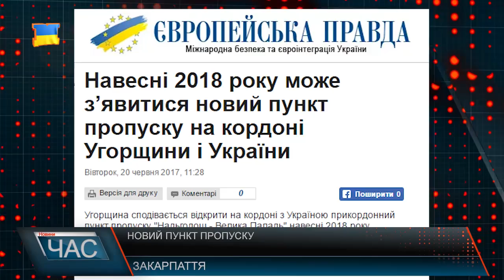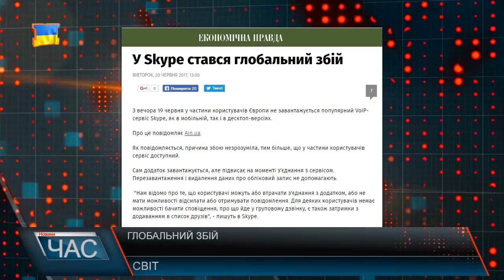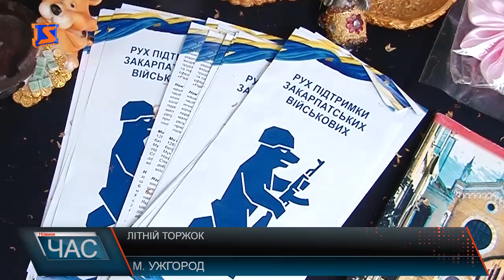Програма “ЧАС”. Hовини Закарпаття за 20 червня 2017 року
Новини Закарпаття за 19 червня 2017 року. Програма “ЧАС” – підсумковийвипуск новин Закарпаття за день на телеканалі “М-Студіо”.

Сміттєва проблема. Шляхи вирішення
Відновлюють автошляхи. Очікувані роботи
Гальмування будівництва. Доля Берегівської об’їзної
Доступність для всіх. Безбар’єрне середовище
Акція на підтримку. Ярмарок в обласному центрі
Особлива виставка. «Богородиця» на полотні
Літні ягоди. І користь і смакота.